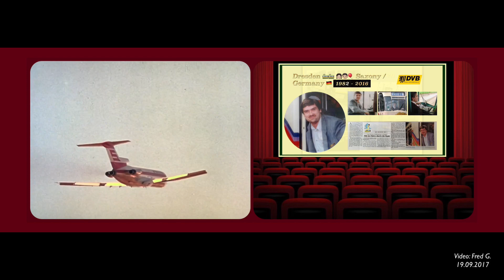Trams in Prague / Part: 11 / Czech Republic, 19.September 2017 / Straßenbahnen in Prag / Teil: 11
Trams in Prague / Part: 11 /
Prague / Czech Republic, 19.September 2017 /

Tramvaje v Praze / Část: 11 /
Praha / Česká Republika / 19.září 2017 /

Straßenbahnen in Prag / Teil: 11 /
Prag / Tschechische Republik, 19.September 2017 /